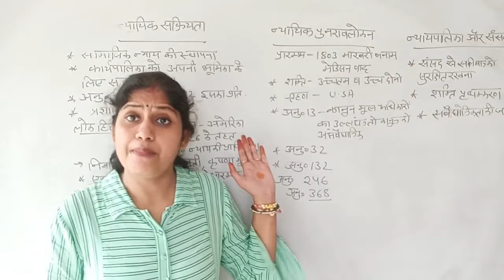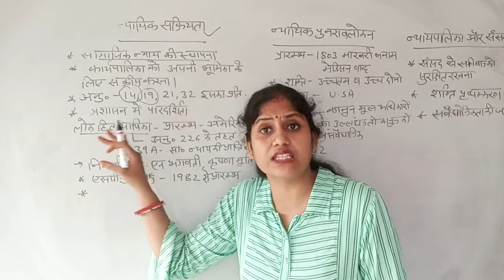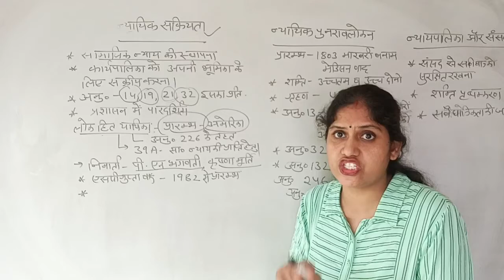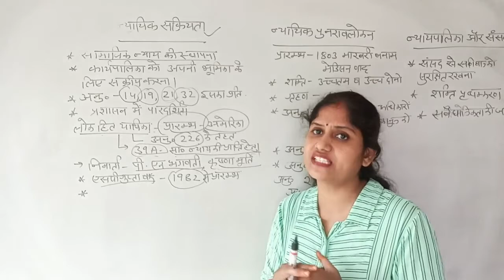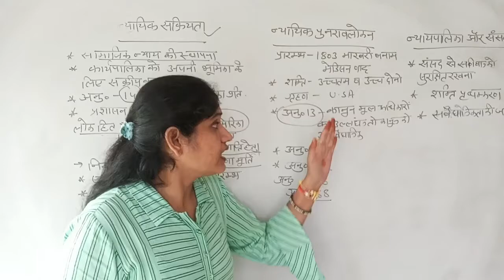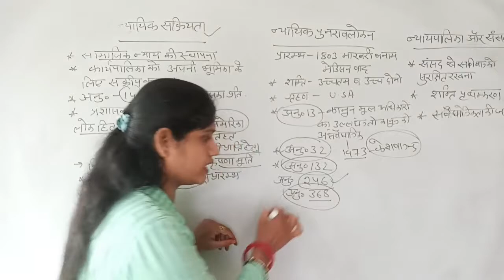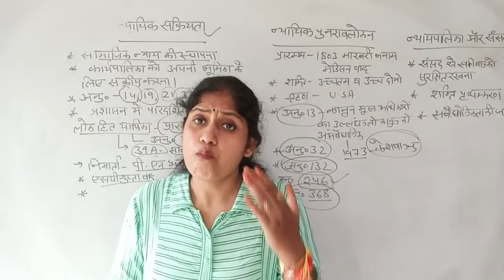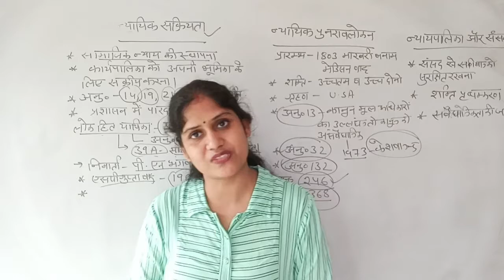सर्वोच्च_न्यायालय - 3 न्यायिक सक्रियता,न्यायिक पुनरावलोकन#कक्षा 12#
सामाजिक ,आर्थिक रूप से पीड़ित जनता की तरफ से कोई भी आम आदमी सर्वोच्च न्यायालय में याचिका दायर कर सकते हैं। इसे ही जनहित याचिका कहते है।इस ही न्यायिक सक्रियता कह सकते है।

कार्यपालिका के ऎसे कार्य जो संविधान के अनुसार न हो। न्यायालय न्यायिक पुनरावलोकन का प्रयोग करते है।